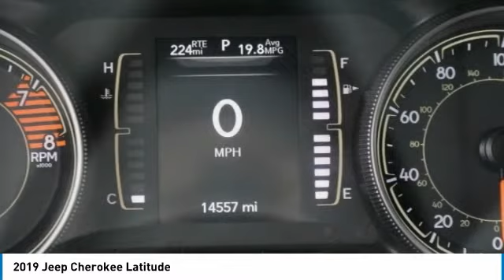2019 Jeep Cherokee for Sale or Lease at David Taylor Ellisville EP1095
EP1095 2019 Jeep Cherokee David Taylor Ellisville
2019 JEEP CHEROKEE Ellisville, MO
Stock# EP1095

2019 Jeep Cherokee Latitude For Sale at David Taylor Ellisville Chrysler Dodge Jeep RAM. Stop by David Taylor Ellisville Chrysler Dodge Jeep RAM used car and truck lot today. We have several makes and models to choice from including Honda, Ford, Chevrolet, and Nissan just to name a few. Our knowledgeable Finance department can help find you a secure loan with a payment in your budget. Apply Today! Knowing a certified service technician checked the used car out for you in our sate of the art Serve Department will give you piece of mind went you buy an used car at David Taylor Ellisville Chrysler Dodge Jeep RAM.
17  x 7  Painted Aluminum Wheels, Brake assist, Deep Tint Sunscreen Glass, Electronic Stability Control, Front reading lights, Fully automatic headlights, Heated door mirrors, Illuminated entry, Panic alarm, ParkView Rear Back-Up Camera, Popular Appearance Group, Power windows, Quick Order Package 26J, Remote keyless entry, Speed control, Stop-Start Multiple VSM System.